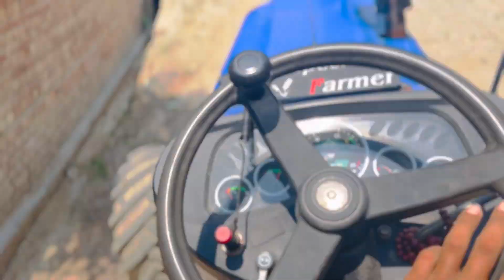🔥कर दी look change Ak47 की अब बताओ केसा लगा 🤔 bumpher,jalar,horn चढ़ा दिये Sonalika 750 ak47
sahil malik
sahil malik jaat
tractor tochan lovers